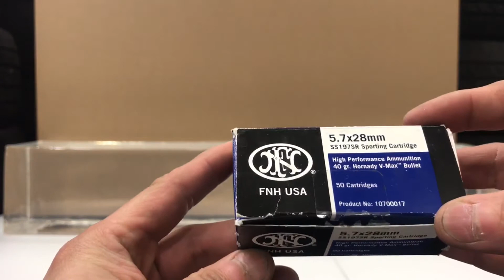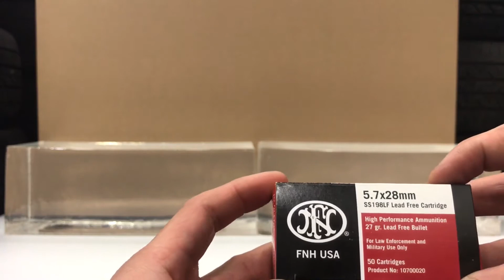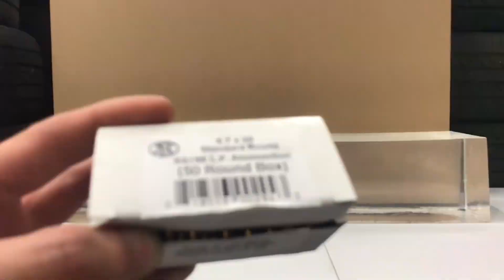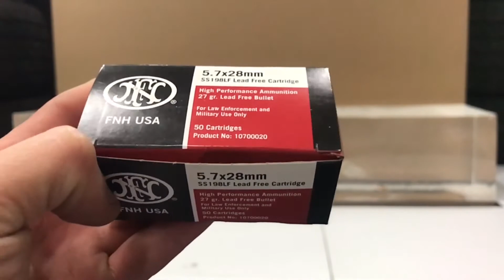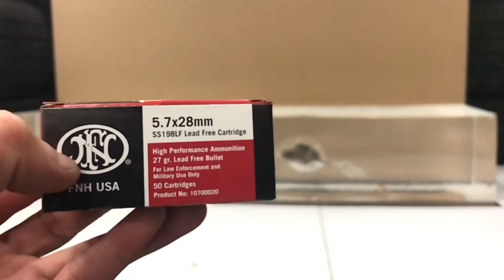FN 5.7x28mm ballistic test 彈道凝膠測試，廣東話更新版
因為網上對這種FN 5.7x28mm 的子彈測試很難找到，我就為大家測試一下各種FN 5.7x28mm 子彈對於彈道凝膠會有什麼效果，今後開始會為大家測試各種不同口徑的子彈。有什麼問題或想看什麼樣的測試可以在下面留言，我會盡能力解答。

子彈：
FN SS197SR 40 gr V-Max
FN SS195LF 27 gr hollow point
FN SS198LF 27 gr hollow point
Federal 40 gr FMJ

槍械：AR57

彈道凝膠：Clear Ballistic 10% FBI block 16"x6"x6"